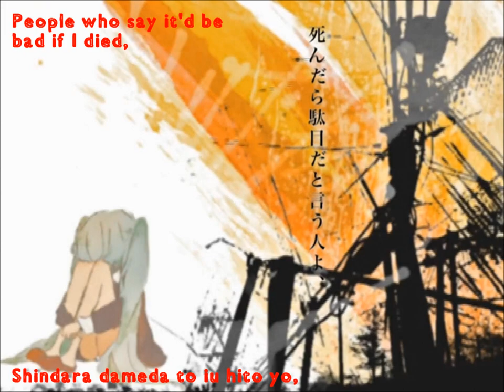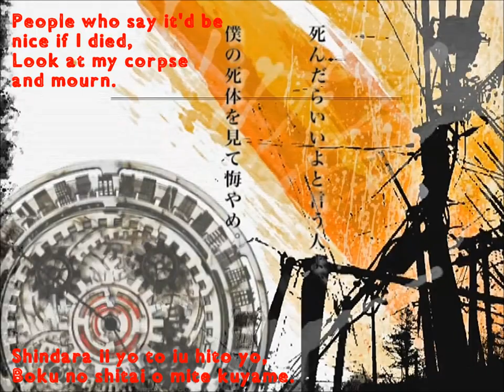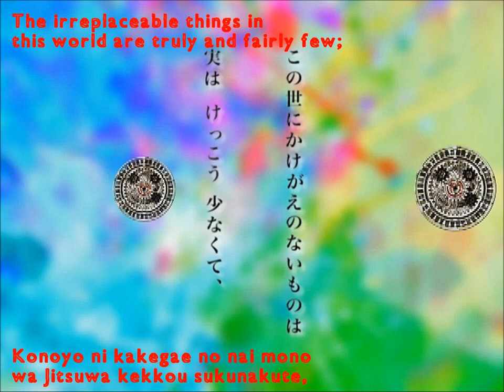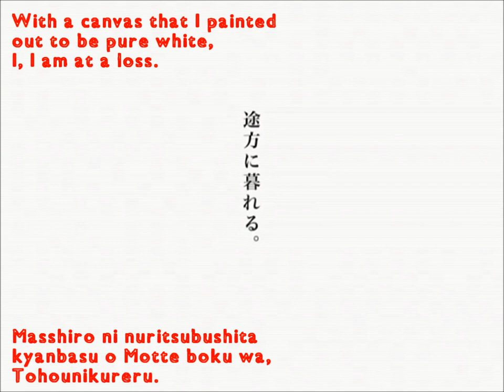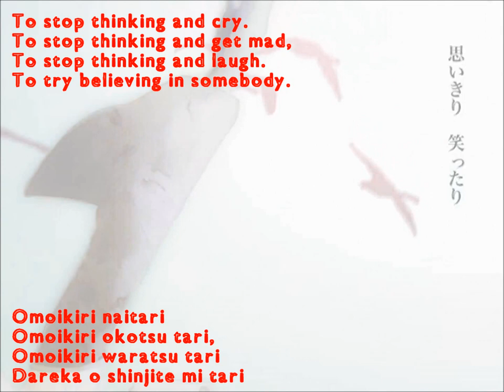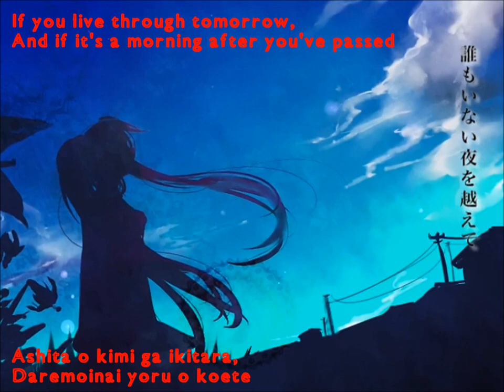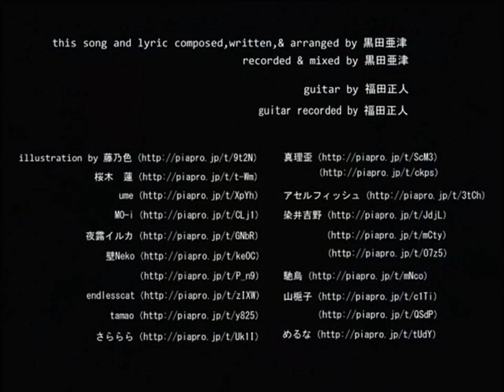【初音ミク】明日、僕が死んだら English and romaji subs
The illustrations are pretty. And it's a soothing song even though it's a bit sad till the end part :'D (One word I guessed because it wasn't in the translation or whatever) [It just says Miku in the title but the author's description says soft and dark; it also mentions GUMI and Luka's names but I didn't really hear them unless they were just subtle in the backing/harmonies or something.]

Title: 【初音ミク】明日、僕が死んだら Tomorrow, If I Die/ashita, boku ga shindara
Composer: 黒田亜津 (Kuroda Ashin)